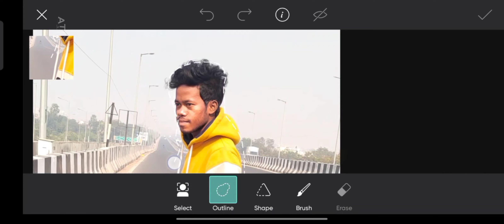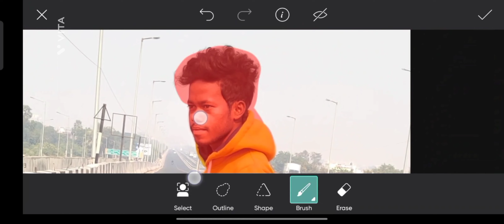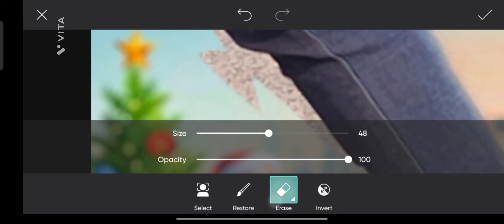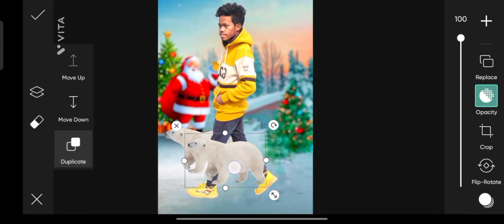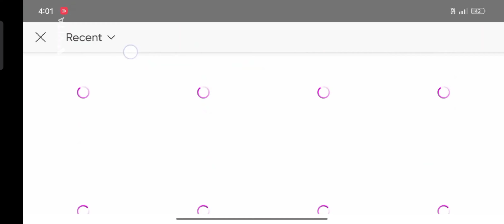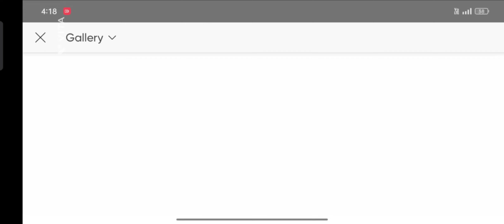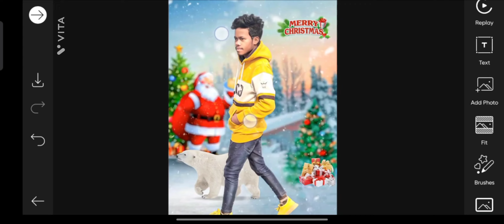christmas🎄photo editing PicsArt// happy🧑‍🎄merry Christmas⛄day photo editing//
hey guys//
if you like this tutorial . give this video a thumbs 👍any suggestions ? let me know comments donw below //

PicsArt se photo editing christmas
how to take christmas tree photos
happy christmas day photo editing
christmas editing
christmas editing picsart
christmas photo editing picsart
christmas photo editing picsart 2022
how to photo editing
how to christmas editing
how to christmas day photo editing
how to christmas tree photos
how to christmas day photo editing 2022
how to christmas picture editing
how to 2022 editing
picture editing
christmas editing 2022
25 December christmas day photo editing
25 December christmas day
happy christmas photo
happy christmas editing
christmas editing kaise kare
christmas editing kaise karte hai
PicsArt se photo editing
PicsArt se photo edit kaise karte hai
PicsArt se editing
PicsArt new tricks
PicsArt editing
PicsArt se New background
how to photo style
how to  editing
dhiraj photo editing